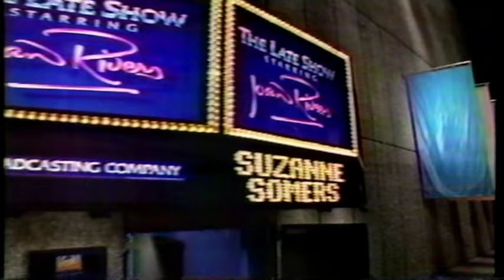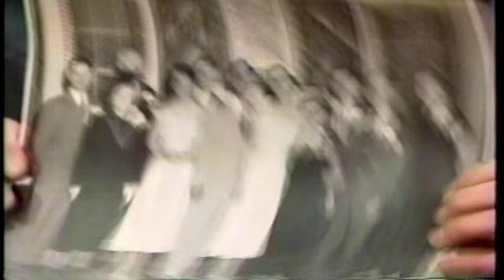Pee-Wee Herman Guest Host on Joan Rivers The Late Show 1987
Pee-Wee Herman Guest Host on Joan Rivers Show (Complete)
Guest Stars:
Suzanne Somers
Frankie Avalon
Rae Dawn Chong
Howard Hewett